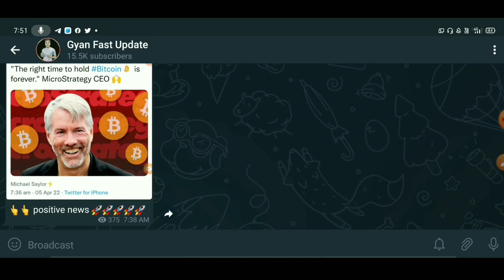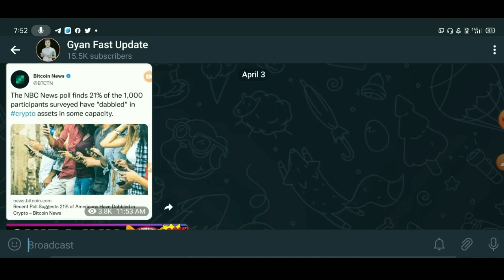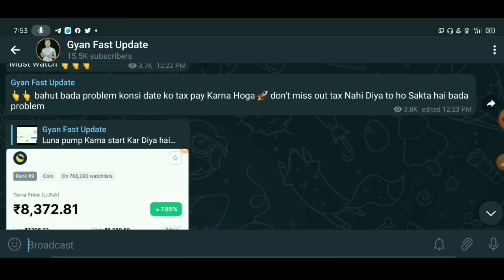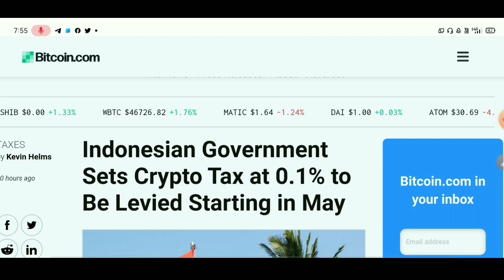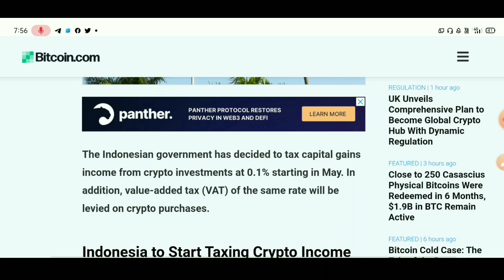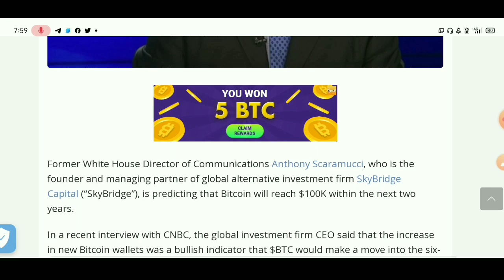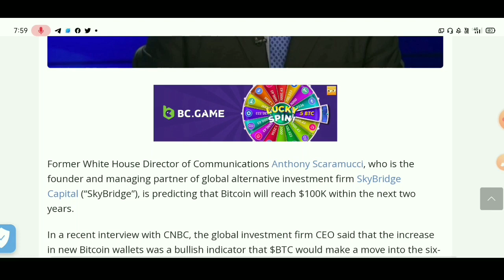🔴 99% Market बड़ा Pump होगा 🚀 Crypto News Today | Shiba Inu Coin News Today | Cryptocurrency News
best Cryptocurrency
top Cryptocurrency To Invest
Cryptocurrency

capacity.